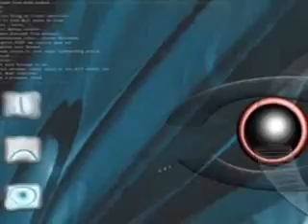3D PC (115)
3D PC (115)